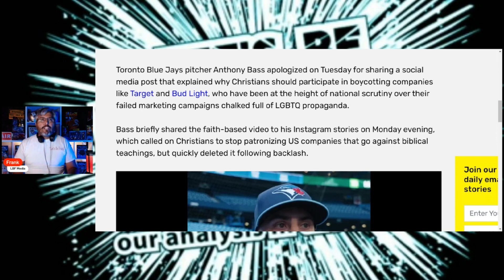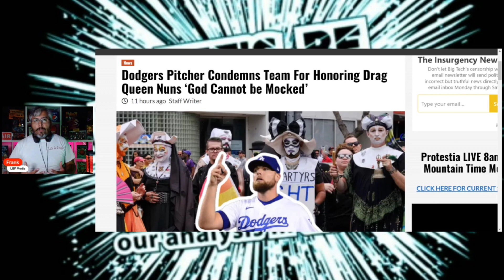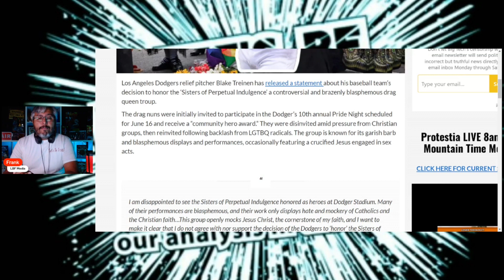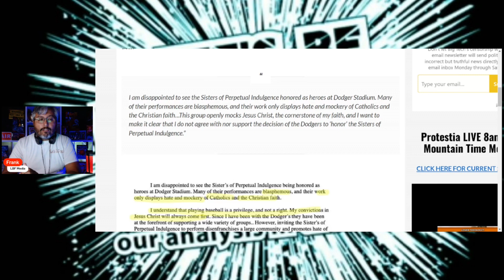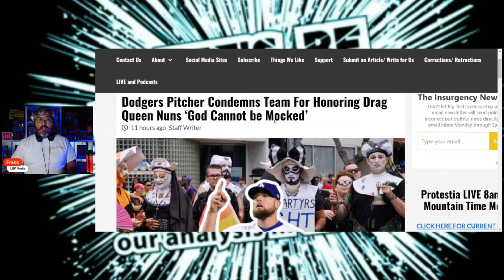DODGERS PITCHER CONDEMNS TEAM FOR MOCKING GOD